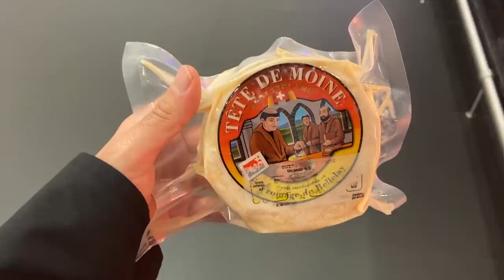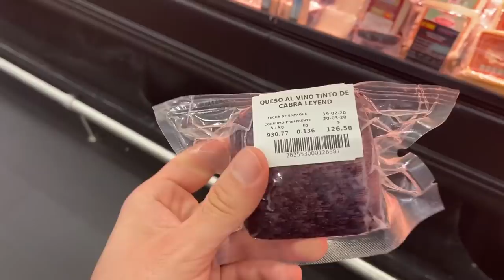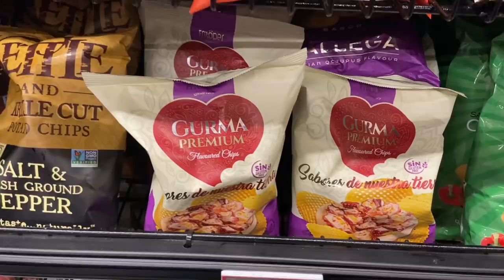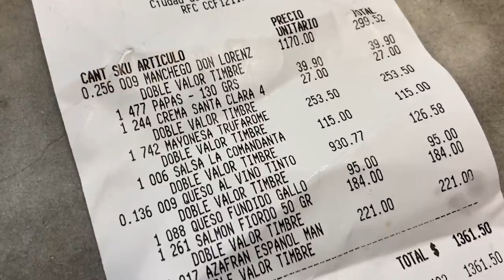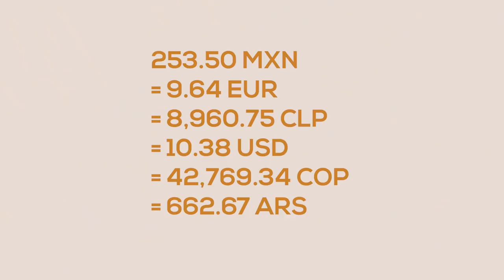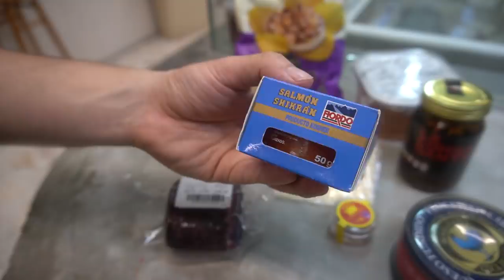HICIMOS UN ELOTE DE $1000 pesos 🌽 FT. DOMINGUERO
Seguimos con LAS RECETAS ÉPICAS DE $1000, AHORA CON @dominguero. Hicimos un ElOTE DE $1000, Pensamos que una receta así de épica no era posible, pero PROBAMOS LO CONTRARIO.

DINERO GRATI$$$$$$:
1- Este cupón es por $595 de descuento en tu próximo viaje :)

2- Aquí tienes 800 $ de descuento en Farfetch, donde encontrarás la mejor selección de moda del mundo: desde zapatos hasta bolsos, entre otras muchas cosas.

3 - $1000 EN RAPPI: ¡Usa mi código de cupón: ben !

4- ¿Tienes hambre? Obtén $40.00 de descuento en tu primer pedido con Uber Eats con mi código: eats-xfeoi.

6- Quiero regalarte $30 de descuento en cada uno de tus primeros 3 viajes Uber. Para aceptar, usa el código xfeoi y regístrate.Detalles